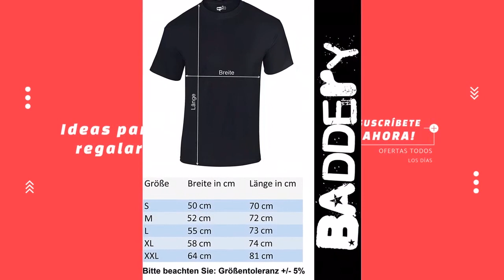Los MEJORES REGALOS para un TATUADOR del 2021 ?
Hoy os presentamos "Cheque regalo 3d para tatuaje. Tarjeta cumpleaños", "WZCXYX Salón de Tatuajes Pistola de Tatuajes", "Reloj de Pared Vintage Tattoo Logo", "Wangzhongjie Estudio De Tatuaje Máquina De Tatuaje" y "Camiseta: Get Inked Or Die Naked".

? PRODUCTOS DEL VIDEO:

[00:11] ► Cheque regalo 3d para tatuaje. Tarjeta cumpleaños

[01:17] ► WZCXYX Salón de Tatuajes Pistola de Tatuajes

[02:14] ► Reloj de Pared Vintage Tattoo Logo

[03:06] ► Wangzhongjie Estudio De Tatuaje Máquina De Tatuaje

[04:15] ► Camiseta: Get Inked Or Die Naked